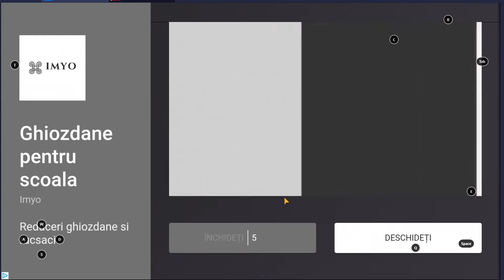-200 IQ throw guess da' tot win o fo'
nici psihologii nu le au 100% măi baieti

nu sunt psiholog.